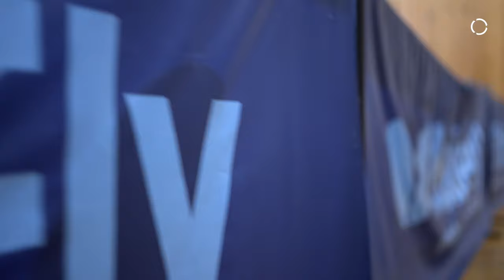Timo Boll – My way to Tokyo: 45 days until the opening ceremony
It is the sixth participation in the Olympic Games for Timo Boll, the 40-year-old German table tennis player. For 20 years he has been one of the top ten in the world rankings almost without interruption. And now it is his big goal to win a medal again with the team and in the individual competition in Tokyo. Timo tells how he prepares himself mentally and physically for Tokyo.